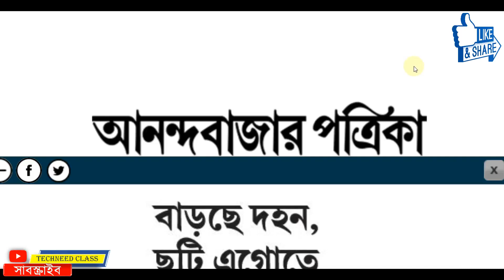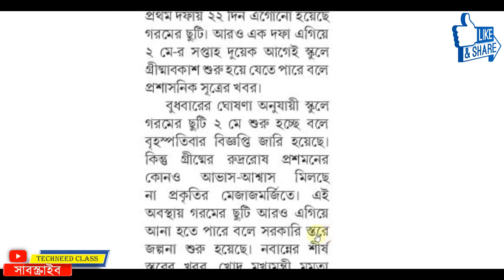💥 ২ রা মে এর আগেই পড়ছে ছুটি ! আরো ১৪ দিন এগিয়ে আসছে গরমের ছুটি/ Summer Vacation West Bengal 2023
রাজ্যের প্রতিটি বিদ্যালয়ের জন্য গরমের ছুটি এগিয়ে আনা হলো

Summer vacation in West Bengal 2023
summer vacation in West Bengal 2023 from 2nd May

বাড়ছে দহন, ছুটি এগোতে পারে আরও চোদ্দো দিন

প্রথম দফায় ২২ দিন এগোনো হয়েছে গরমের ছুটি। আরও এক দফা এগিয়ে ২ মে-র সপ্তাহ দুয়েক আগেই স্কুলে গ্রীষ্মাবকাশ শুরু হয়ে যেতে পারে বলে প্রশাসনিক সূত্রের খবর।
বুধবারের ঘোষণা অনুযায়ী স্কুলে গরমের ছুটি ২ মে শুরু হচ্ছে বলে বৃহস্পতিবার বিজ্ঞপ্তি জারি হয়েছে। কিন্তু গ্রীষ্মের রুদ্ররোষ প্রশমনের কোনও আভাস-আশ্বাস মিলছে না প্রকৃতির মেজাজমর্জিতে। এই অবস্থায় গরমের ছুটি আরও এগিয়ে আনা হতে পারে বলে সরকারি স্তরে জল্পনা শুরু হয়েছে। নবান্নের শীর্ষ স্তরের খবর, খোদ মুখ্যমন্ত্রী মমতা বন্দ্যোপাধ্যায় বিষয়টি পর্যালোচনা করছেন। সে-ক্ষেত্রে ২ মে-র দু'সপ্তাহ আগেই স্কুলে ছুটি দেওয়া হতে পারে। গরমের ছুটি এগিয়ে আনার সিদ্ধান্ত পুর্নবিবেচনা করে মুখ্যমন্ত্রীকে চিঠি লিখেছে বিভিন্ন শিক্ষক সংগঠন। এ বার গরমের ছুটি পড়ার কথা ছিল ২৪ মে। শিক্ষা দফতর অবশ্য জানিয়েছে, দার্জিলিং ও কালিম্পংয়ের পাহাড়ি এলাকায় নির্ধারিত সূচি অনুযায়ী স্কুল চলবে।